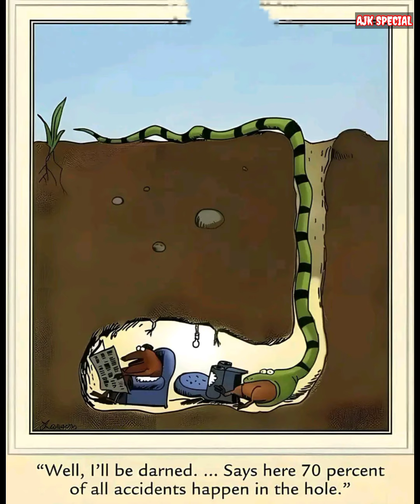Top 9 motivational pictures with deep meaning | Sad reality images with back stories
Deep meaning pictures with quotations

Inspirational quotes with pictures
emotional pictures with deep meaning
Only Genious can Understand
Meaningful Picture
Understand Hidden Meanings in Pictures
Top 10 motivational pictures
Top 10 motivational stories
Deep meaning motivational pics
Emotional illustrations
Deep meaning illustrations
Harsh reality pics
Comics
Deep meaning comics
Harsh reality comics
Motivational comics
Pinterest comics
Pinterest deep meaning pictures
Photos with huge meanings
Top 50 motivational pictures with deep meaning
Deep meaning video
Deep meaning motivational video
Pinterset motivational pictures
Pinterest sad reality pictures
Deep meaning drawings
Beautiful motivational quotes
Motivational quotes with pictures
Motivational deep meaning pictures hd
Emotional pictures with deep meanings
Motivational drawings with deep meanings
powerful images
deep meaning images
motivational pictures
motivational pictures sad reality
motivational pictures with deep
meaning for students
motivational pictures specified
motivational pictures for students
meaning for girl
motivational pictures short
motivational pictures status
motivational pictures girl
meaning short
meaning for success
meaning in urdu
meaning in hindi
meaning meme
meaning video
meaning status
harsh reality
harsh reality of life
harsh reality of today's society
harsh reality of today's world
harsh reality of mbbs
harsh reality of softvware engineer
harsh reality of life by sandeep
maheshwari
harsh reality of freelancing
harsh reality of data analyst
harsh reality of australia
Deep motivational pictures
Deep meaning images girl
Sad reality pictures
Harsh Reality of Today' World
Motivational Pictures Revealing Truth
emotional pictures with deep meaning motivational deep meaning pictures hd
 картинки со смыслом
motivational video
motivational pictures
deep message images
Illustrations
Sad Truth of Modern World
Truthful Images of Modern World Motivational Images
Emotional pics with deep meaning Motivational deep meaning pics hd
Emotional motivational pictures with deep meaning
top motivational deep meaning pictures hd
Top Motivational Pictures With Hidden Meaning
Top motivational pics with deep meanings
Motivational pics with hidden meaning
Top 20 Emotional Pictures with Deep Meaning
Motivational Pictures Reveiling Truth
 illustration
 draw me
 draw me comics
 sad reality
motivation
The Sad Reality Pictures that Speak Louder Than Words
Pictures The Sad Reality of Our World
Instead of a thousand words
 Deep Message Pictures
Sad Reality of Our Society
pictures with hidden backstories,
pictures with scary backstories,
pictures with horrible backstories,
pictures with terrifying
backstories,
pictures with creepy backstories,

Motivational pictures
Pictures with back stories
Pictures with meaning
creepy pictures
inspiration
inspirational quotes
inspirational video
motivational speech